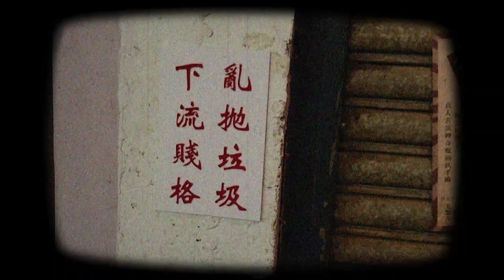【廢墟南音】三分鐘劇場版 - 皇都廢墟秘境 走進皇都戲院不為人知的角落（2021）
南音，是香港和珠江三角洲，一種以廣州話表演的傳統說唱藝術，始於清末。

概念、設計、文字改編：Jason
文字：林婉瑜〈跨年〉
聯合創作：Eric
南音彈唱：Jason
鳴謝：粵劇曲藝月刊、MeiTung、
           Ellen、Johnson
照片：梁廣福《歲月無聲消逝—香港世紀末照片簿》1999

鳴謝：新世界發展《尋找你我他的皇都》